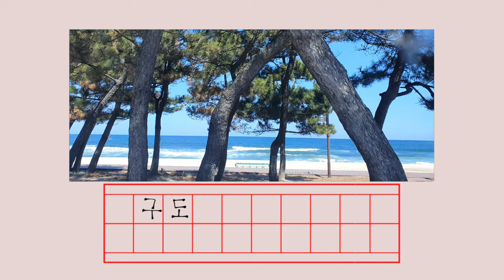[달래요리3️⃣] 달래 강된장 | 고향의 맛 | 구수하고 맛깔나게 만드는 비법 | 밥도둑 | 입맛살리는 집밥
💎 구독할 가치가 있는 채널

🌸봄이니까~  🌿🌱

상큼한 달래넣고
달래 강된장 만들어
쓱쓱~ 비벼먹어 보자구요^^

집나간 입맛도 확~
돌아온다니까요 😍

밥 두그릇 뚝딱!! 😄

고향의 맛
어머니 손맛이 그리울때
한 뚝배기 보글보글~ 끓여서
냠냠~ 먹으면 몸도 맘도
배부르게 느껴질거예요💛💛

맛있게 드시고
건강 하시고 행복하세요🌹🌸⚘